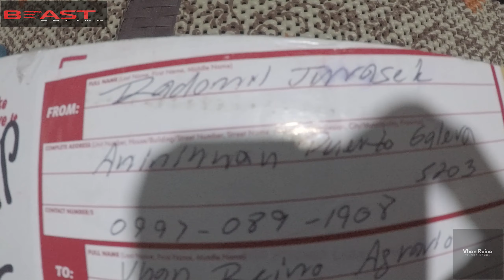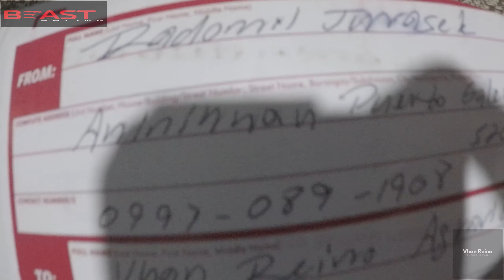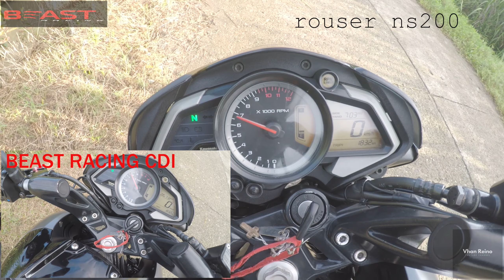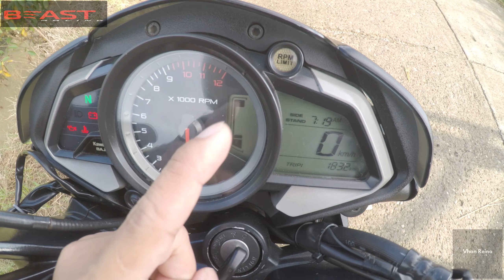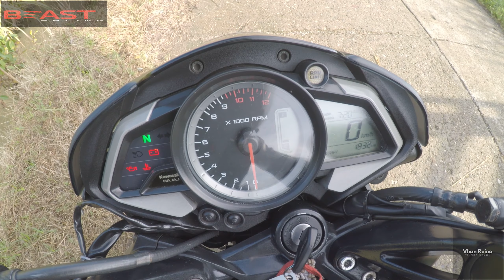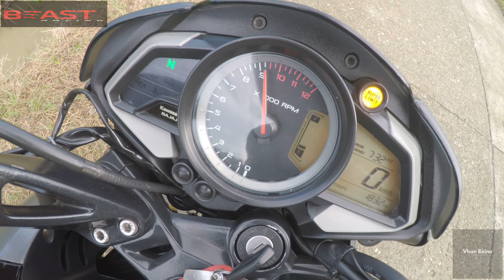RACING CDI-9 MAPS | INSTALLED ON NS200/PULSAR 200NS | BEAST RACING CDI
BEAST RACING CDI-9 MAPS NS200 | UNBOXING | REVIEW
ANONG NGA BA ANG PINAG KA IBA?

I would like to thank Beast Racing Philippines for the trust and for believing in me. I am beyond grateful because we have been chosen to UNBOX and REVIEW their product. It such a great pride and pleasure for me as a small youtuber to have a sponsor (my first ever sponsor) which is given by the best "BEAST RACING PHILIPPINES".

ABOUT : "BEAST RACING CDI-9 MAPS!"

BEAST RACING CDI-9 MAPS |  NS200. & NS150
9 Maps that will wake the BEAST inside your bike
Pro Performance...
Plug in Play (no mods or wiring required)
Charges Your Spark Energy to Max, across the entire rev range, "up to 13K+ In some Machines"
"12.5K in most bikes"
Robust design, fully waterproof, sealed switches
Enhances the performance even with original plugs
The R-CDI also controls not only the Spark, but timing and PreCharge Voltage to the coils... Up to Max..
The R-CDI plugs directly into the bikes standard wiring harness and interfaces with all the standard engine sensors.
The Beast controls other engine management functions...
It also features Maps 1 to 4 that focus on fuel ECONOMY and at the same time give you more
power on tap.
Map 7 and 8 High performance. Map 9 Track Mode
Beast Maps are tuned for optimum power delivery in all weather, altitude and load conditions.
Performance gains will very depending on throttle and RPM points and style of rider...
However typically most big gains that are noticable are around  5  to 35% gain  in high rpm range.
Low Rpm range throttle response, also improves...
(CTTO. )

YouTube Library

*Device used on my video
GoPro | GoPro Hero5